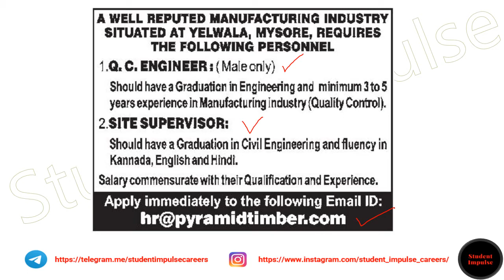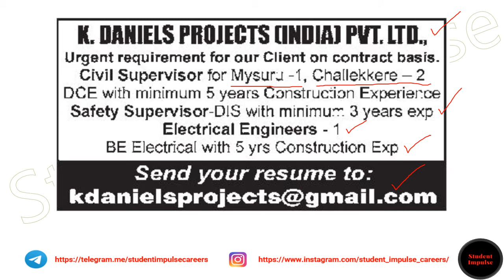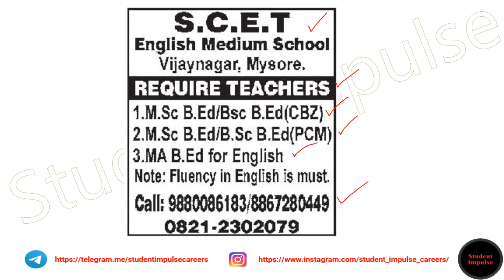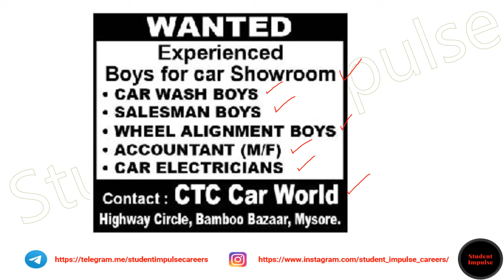Mysore Jobs | Mysore Job Vacancy | Job Openings in Mysore | Jobs in Mysore for Freshers | 31102022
Join Telegram Channel for more quick job information

data entry jobs in mysore
infosys mysore jobs
vacancy in mysore